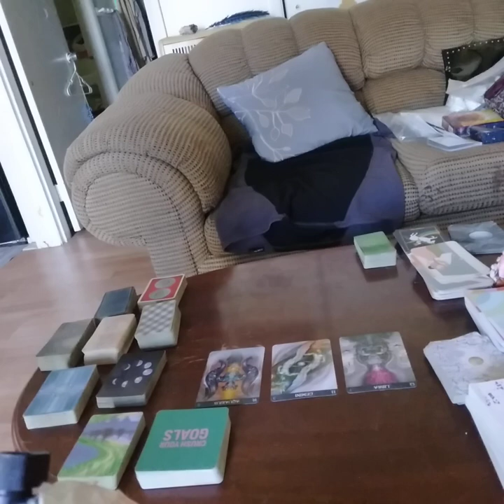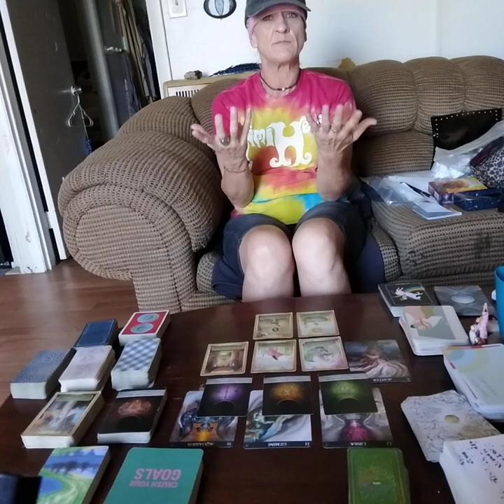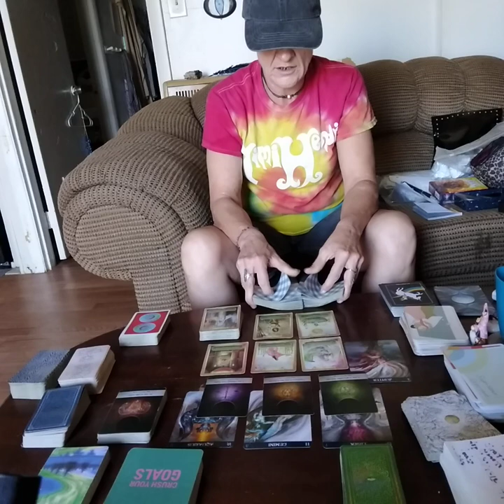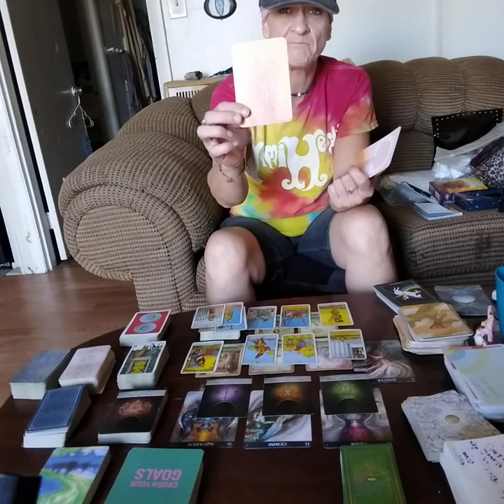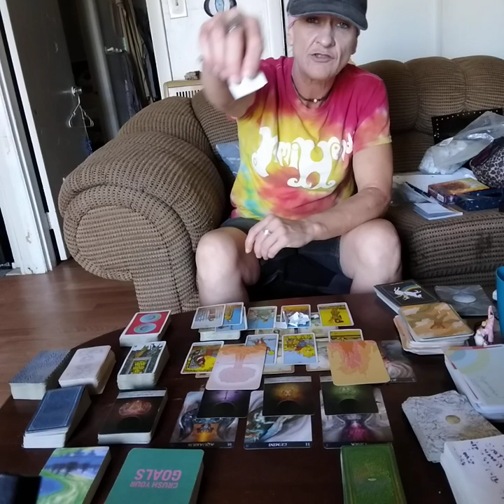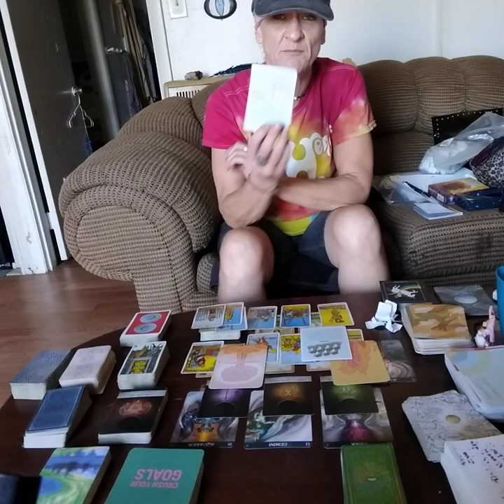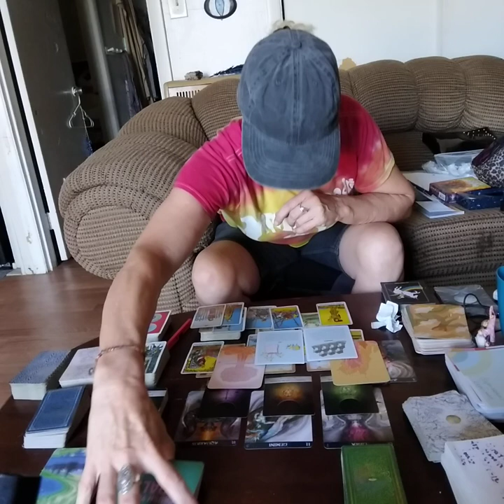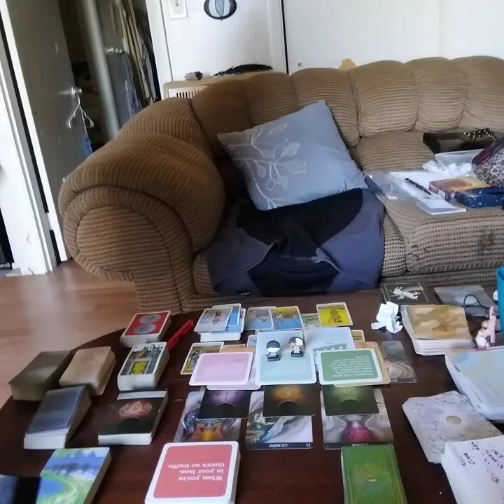AIR ENERGY UPDATE ♎♓♒ WEEKLY UPDATE 9TH-18TH JUPITER ENERGY (LUCK PLANET) LIKE 👍AND SUBSCRIBE